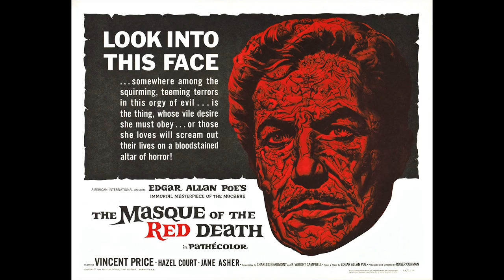THE CASK OF AMONTILLADO and The Mask of the Red Death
recited by my father in 1975-76

This was my father reciting these two classics of Poe's back in 1975/76. He use to recite a lot when we were kids and yes he would scare us. I didn't want to change the recording altering his voice. I left it alone just added some background music for effect.

My father had that definite Boston accent. He was a bit dramatic as you can guess from him reading the stories. He was an attorney and he would use reciting as an exercise  for his voice in court. In his day being an practicing law was like theater.

He could be heard in the court house corridors I was told by another attorney who remembered him back in the old days like the 70's. He was a big man with a large presence and a demonstrative personality. Nothing scared him. His stare into your eyes would scare the buggers out of you. He knew it and used it and it worked but in all reality he was a big bear. A good man.

So I hope you enjoy my sharing my fathers vocal exercises reciting the classic Edgar Allan Poe. I just found two tins with these small reels while cleaning out a closet and we happened to have a decent reel-to-reel recorder a small one that took these reels. I had to transfer them before they were lost again. Enjoy!